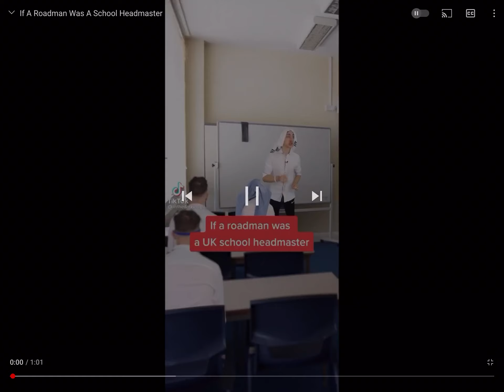If a Roadman was a headteacher